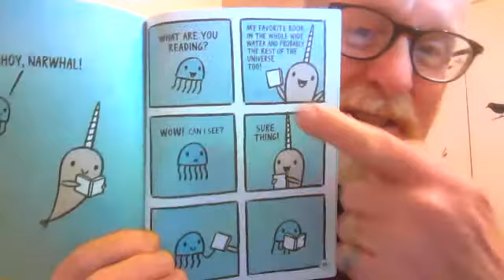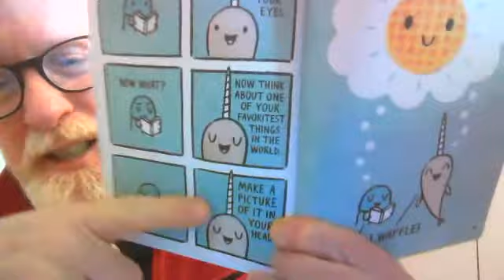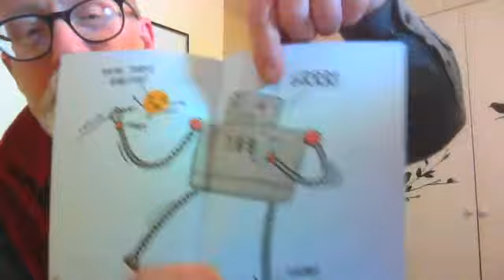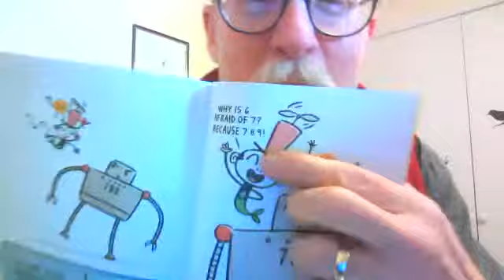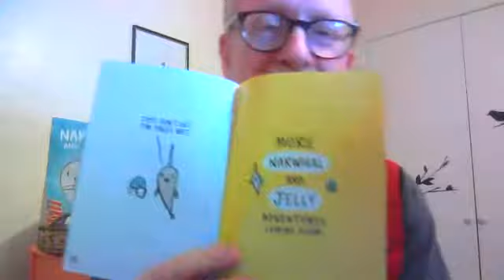Narwhal and the Best Book Ever!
This is the third chapter in "Narwhal: Unicorn of the Sea"